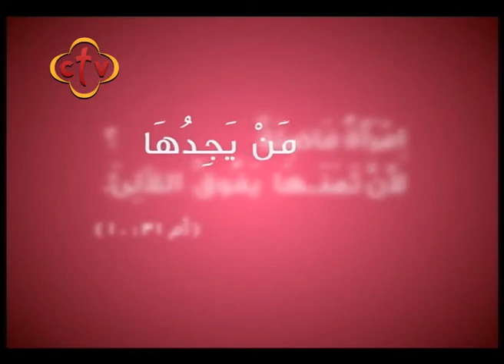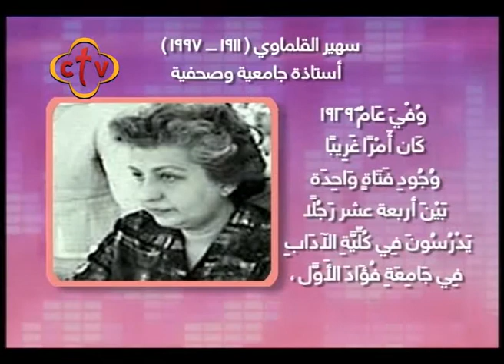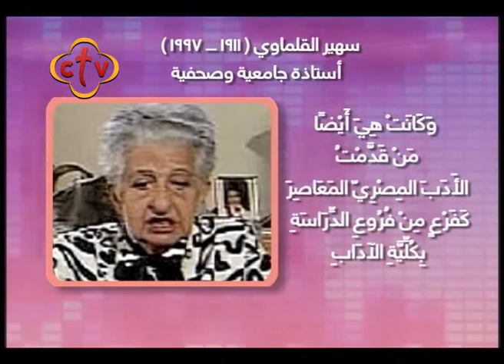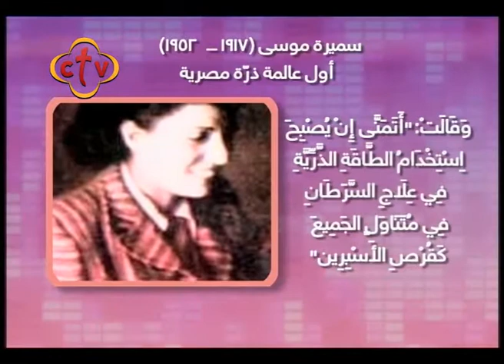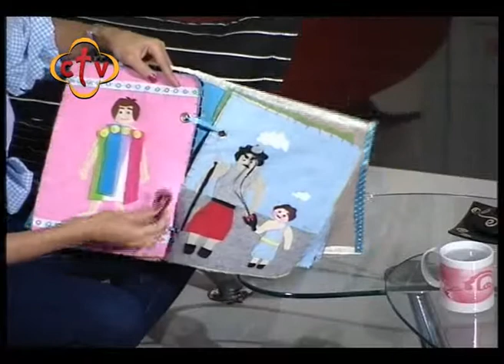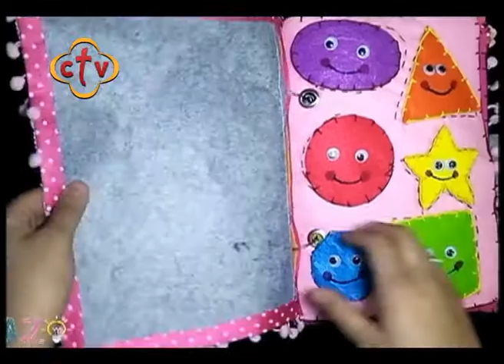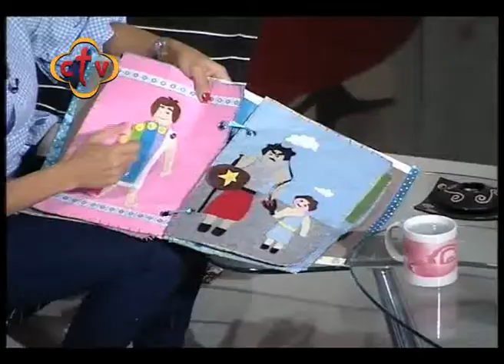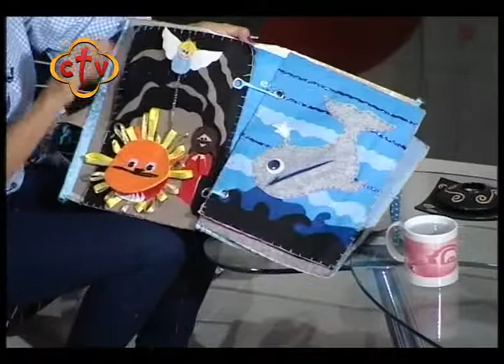351- برنامج ( مــن يجــدهـــا ) .. - هواء - 8 نوفمبر2017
برنامج من يجدها